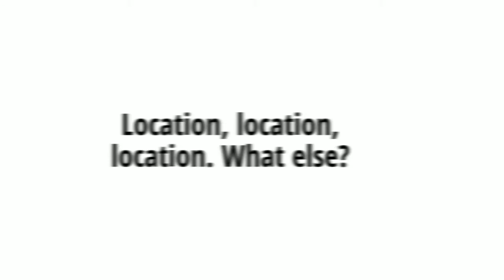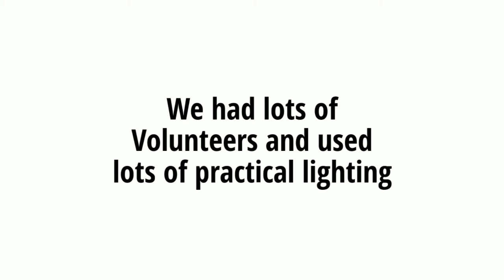Opera Promo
This is a one of our client Promo videos we made for the Opera Singer Kate Rafferty.